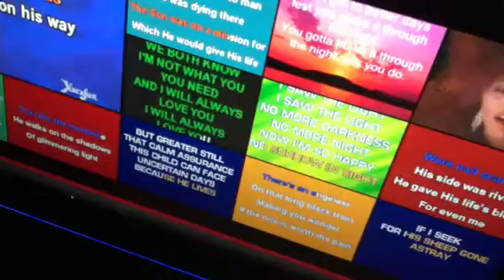Through The Fire - Chaka Khan / Cover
Accept Jesus the Christ as your Lord and Saviour and you will not have to go through the fire. Its up to you.